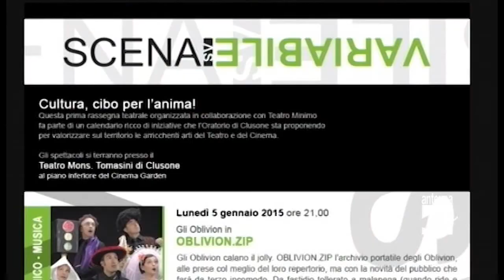Clusone a Scena variabile c'è Rita Pelusio Antenna 2 TV 15012015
Sabato 17 gennaio l'oratorio di Clusone ospita un nuovo spettacolo della rassegna di teatro “Scena variabile”.